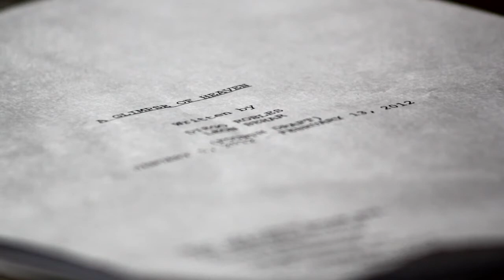A Glimpse of Heaven (TRAILER)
Dir. Diego Robles 2012, 12 min, USA, Narrative
A blind veteran changes his outlook on life after meeting a young girl.